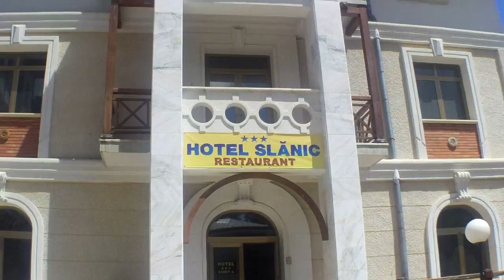Mitsu 2013 12 bis pt net 1.8did